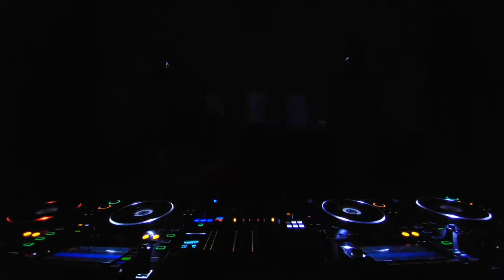Stratos Liveset @ Studioshelter x Spoontech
Tracklist:
1. Basswell – Blood In My Ears                                                                 00:08-02:57
2. Dj Duro – Cocaine MF                                                                             02:58-04:46
3. Zany meets The Beholder – Who Wants This                                     04:47-08:11
4. Project One – The Zero Hour                                                                 08:12-09:12
5. The Beholder & Max Enforcer – Bitcrusher (Chris One Remix)        09:13-13:21
6. The R3bels – Pattern 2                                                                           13:22-15:40
7. Artifact – Now We Are Talking                                                              15:41-18:45
8. Malice – Dictatorship                                                                              18:46-21:32
9. Wavolizer – The Chief                                                                             21:33-25:28
10. D-Verze & Stratos – As One                                                                 25:29-29:05
11. Bassment Jaxx - Where’s Your Head At (Main Concern Bootleg) 29:06-32:46
12. Stratos – Chaos                                                                                     32:47-35:25
13. Stratos & Entropy – Anarchy                                                                35:26-39:24
14. Stratos – Kartenhoff                                                                              39:24-43:22
15. Clockartz & Chris One – The Inner Circle                                           43:23-47:02
16. Vyral & Stratos – Cursed Society                                                         47:03-51:46